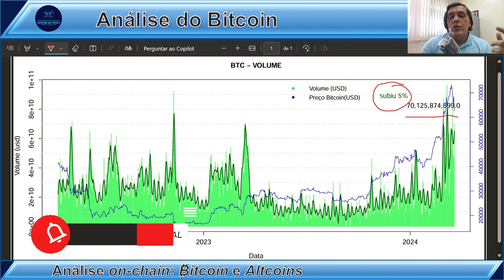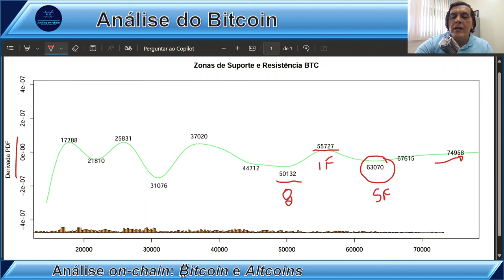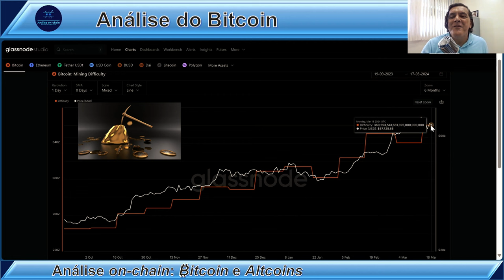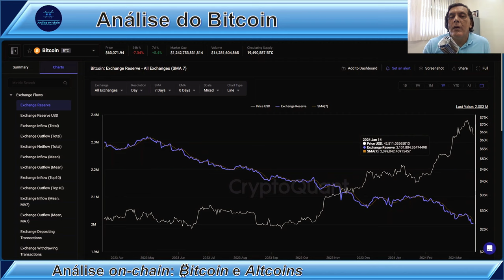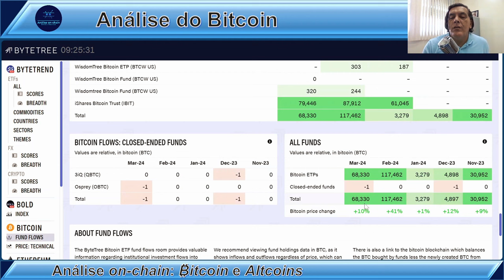55K SERÁ O FUNDO? Análise on-chain